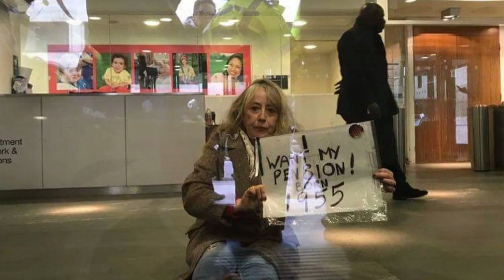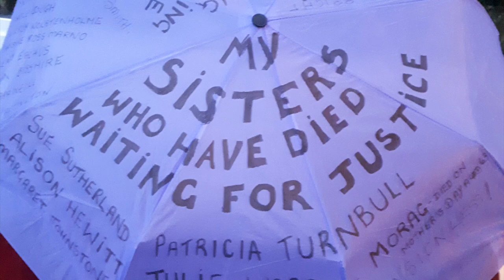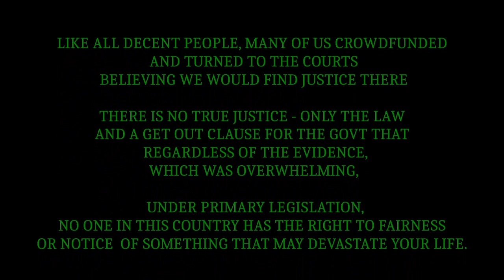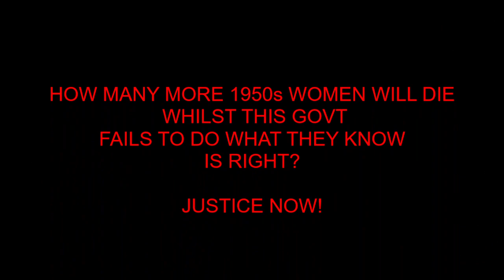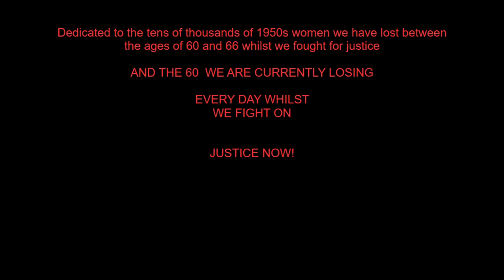The Secret Life of Grandma Edited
A short video documentary 12mins on the fight for justice of the 1950s women